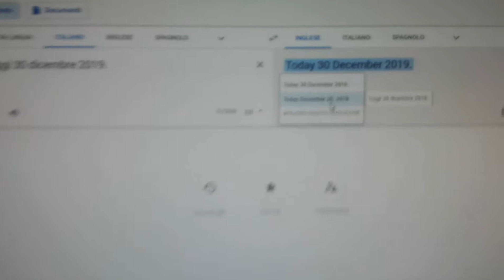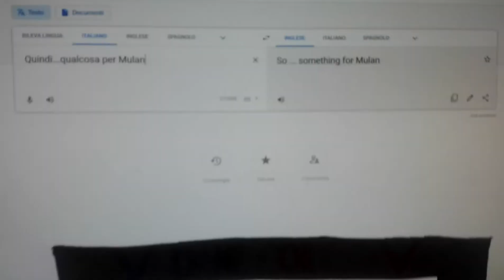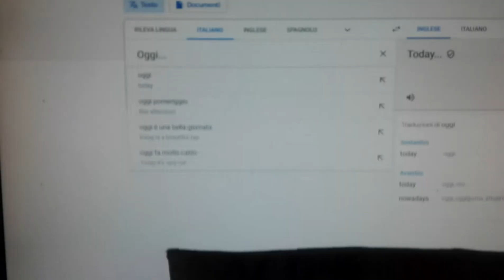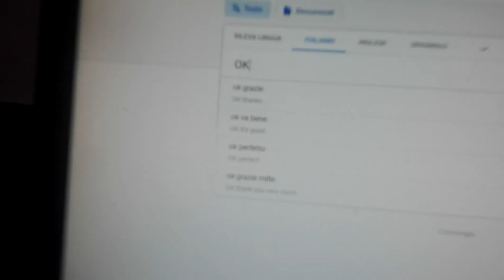Daniel Party - The Kings of 2016 (OK! - Video 2)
English:
First we listened to Emerson, Lake and Palmer, Glenn Frey and Maurice White. Today December 30,2019! Tomorrow New Year's Eve! Good luck! Happy Holidays!
Italiano:
Prima abbiamo ascoltato Emerson,Lake and Palmer,Glenn Frey e Maurice White. Oggi 30 dicembre 2019! Domani vigilia di Capodanno! Buona fortuna! Buone feste!
Español:
Hoy 30 de diciembre de 2019! Mañana fin de año! Buena suerte! Felices fiestas!